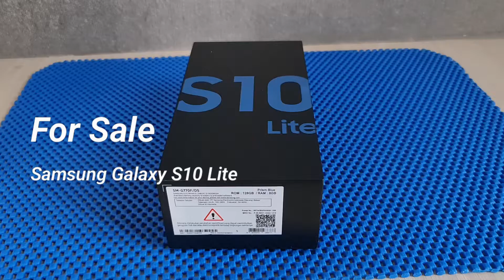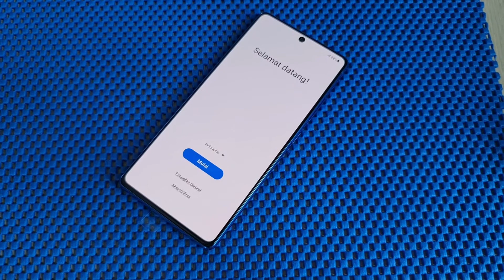Samsung Galaxy S10 Lite 8/128GB Prism Blue Garansi Resmi Sein Unboxing Ready Tokopedia Indonesia